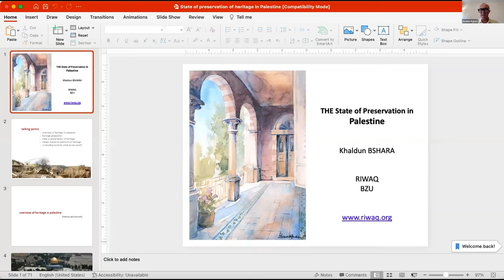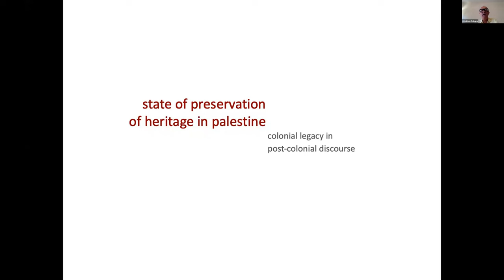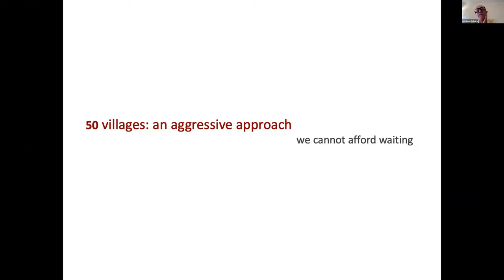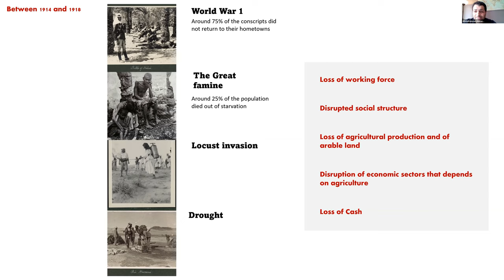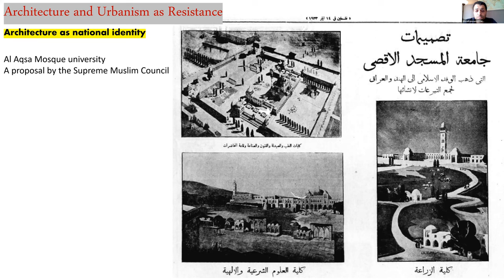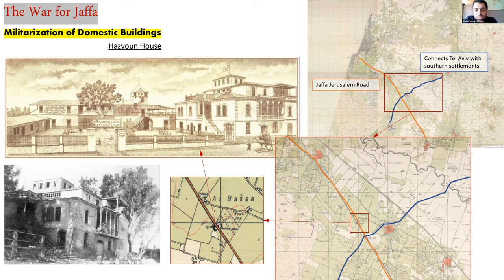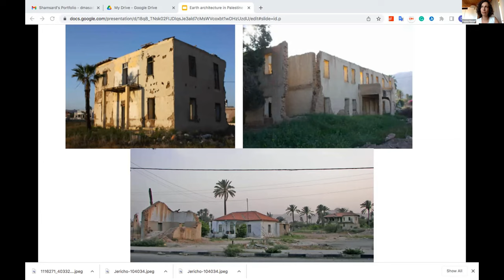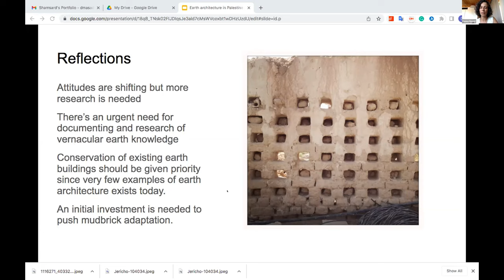Culture x Conflict: 100 years of Palestinian Architecture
Please join us for the first in a series of three webinars hosted by some of our Peace Advocacy Fellows. This first webinar on Palestinian Architecture is hosted by Amber Khan, who is studying Law, Business & Management MSc and Legal Practice Course at the University of Law. She will be joined by
Danna Masad - Architect and co-founder at Shamsard Design Studio
Khaldun Bshara - Architect, restorer, anthropologist and director of The Riwaq Centre
AbdalRahman Kittana - PDH Architecture lecturer and co founder of The Yalla Project